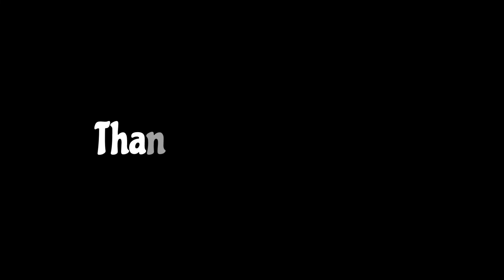মানুজনীক গালি দি এতিয়া আকৌ মনাব লগা হৈছে ।। মানুজনী এ কৈ মই বোলে চুলাই খাওঁ 😆 ঘৰত আজি কাজিয়া